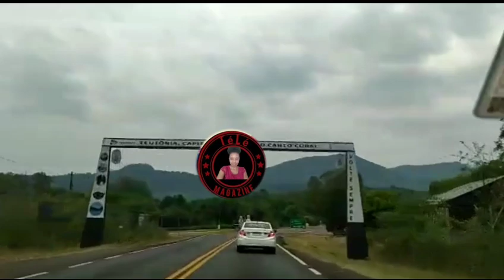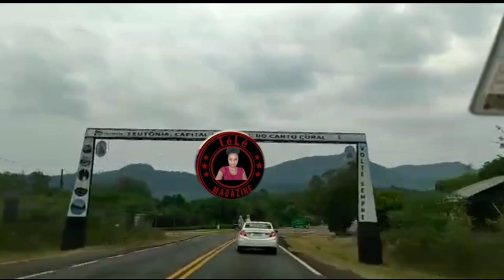Mezanmi nan fè buzz Blondedy nan gro problm a Dperferc ni Antonny chèf gang Izo Di lap chèche yo 🙆